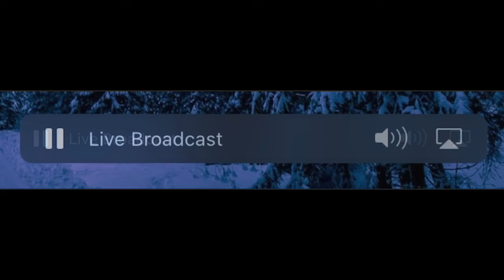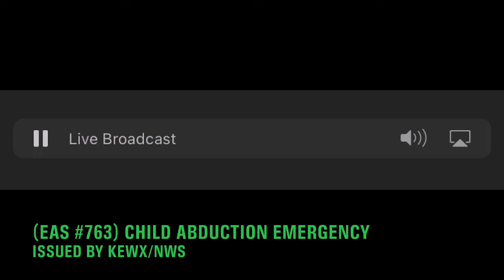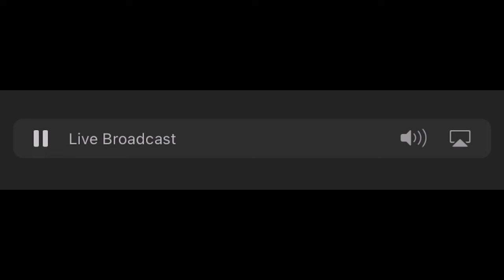Texas in a CAE marathon (EAS #761-#763)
THE FOLLOWING MESSAGE IS TRANSMITTED AT THE REQUEST OF THE TEXAS

THE MEDINA COUNTY SHERIFFS OFFICE IS SEARCHING FOR LUCAS WRIGHT,
WHITE, MALE, 9 YEARS OLD, 4 FEET 5 INCHES, 70 POUNDS, BROWN HAIR,
HAZEL EYES, AND WEARING ALL GREEN OUTERWEAR, LL BEAN
ORANGE/BLUE/WHITE UNDER-COAT, GRAY ADIDAS SHOES WITH RED BOTTOMS.

THE MEDINA COUNTY SHERIFFS OFFICE IS SEARCHING FOR ARIANA WRIGHT,
WHITE, FEMALE, 8 YEARS OLD, 4 FEET 5 INCHES, 70 POUNDS, BROWN HAIR,
HAZEL EYES, AND WEARING ALL GREEN OUTERWEAR, LL BEAN PURPLE
UNDER-COAT, BROWN BOOTS WITH A CAMO LEAF TOP.

THE MEDINA COUNTY SHERIFFS OFFICE IS SEARCHING FOR JONATHAN
WRIGHT, WHITE, MALE, 11 YEARS OLD, 4 FEET 8 INCHES, 80 POUNDS, BROWN
HAIR, BROWN EYES, AND WEARING ALL GREEN OUTERWEAR, LL BEAN BRIGHT
BLUE UNDER-COAT, GRAY ADIDAS SHOES WITH RED BOTTOMS.

POLICE ARE LOOKING FOR JONATHAN ALEXANDER WRIGHT, WHITE, MALE, 40
YEARS OLD, 5 FEET 9 INCHES, 170 POUNDS, BROWN HAIR, BROWN EYES AND
POSSIBLY WEAING A GREEN JACKET OR HOODIE, IN CONNECTION WITH THEIR
ABDUCTION.

THE SUSPECT WAS LAST HEARD FROM AT 3:45 PM ON DECEMBER 20, 2021
NEAR CR 366 AND FM 2676 IN HONDO, TX ON FOOT.

LAW ENFORCEMENT OFFICIALS BELIEVE THESE CHILDREN TO BE IN GRAVE OR
IMMEDIATE DANGER.

IF YOU HAVE ANY INFORMATION REGARDING THIS ABDUCTION, CALL THE MEDINA
COUNTY SHERIFFS OFFICE AT 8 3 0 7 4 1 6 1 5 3.

NEWS MEDIA POINT OF CONTACT IS MEDINA COUNTY SHERIFFS OFFICE AT 8
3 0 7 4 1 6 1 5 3